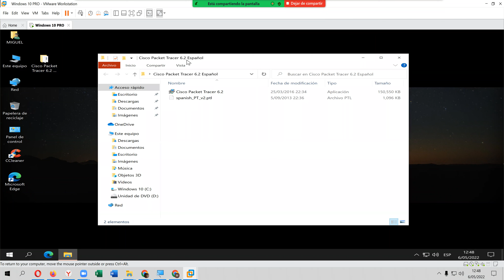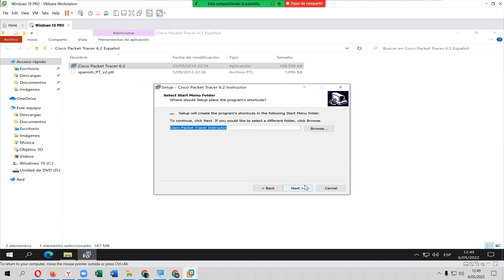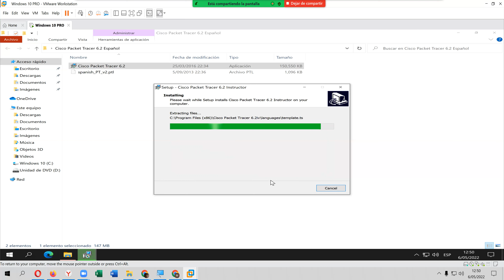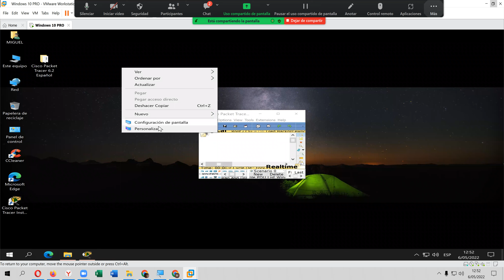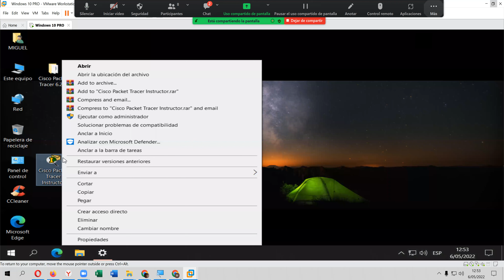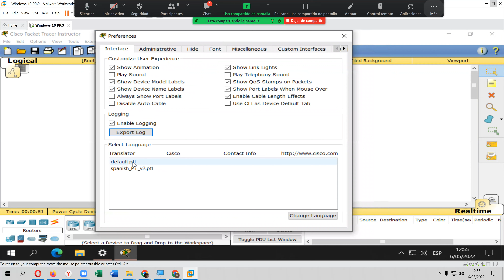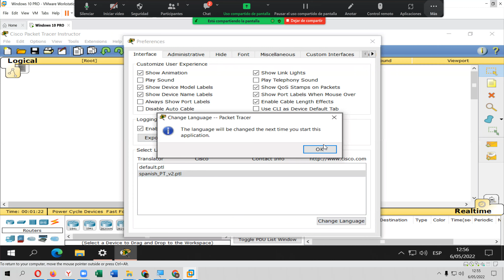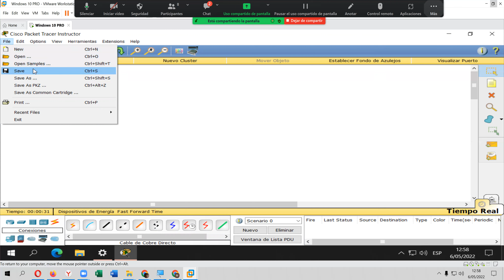DISEÑO DE REDES DE COMUNICACIÓN - INSTALACIÓN DE CISCO PACKET TRACER 6.2 EN ESPAÑOL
Angel0102Ces

INSTAGRAN
miguelon_0608